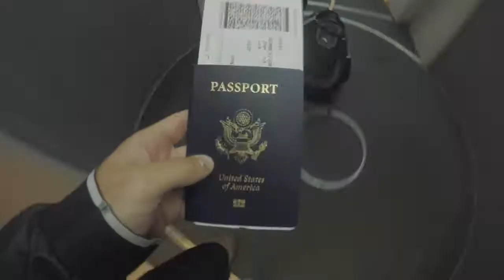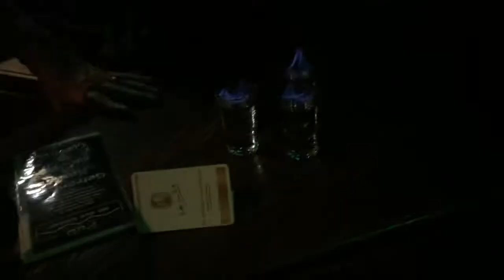GERMANY VLOG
Trip to Germany and Paris with Joey and Patrick documented in vlogs. See the places we went and the people we met. Enjoy!